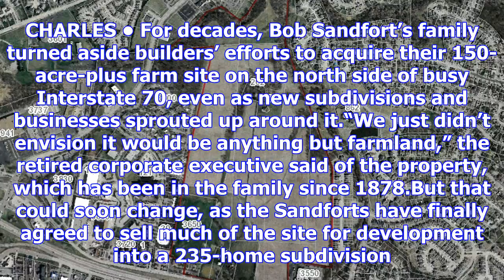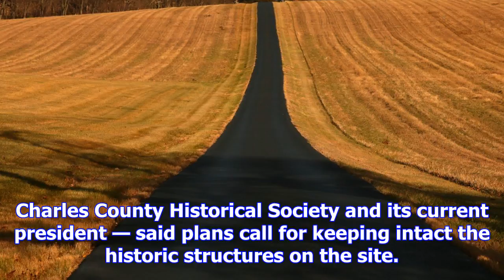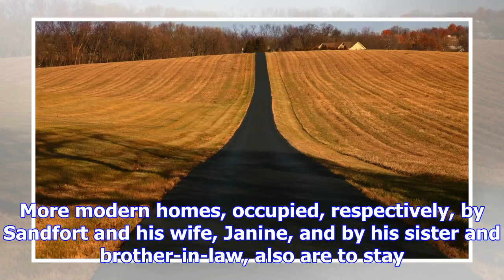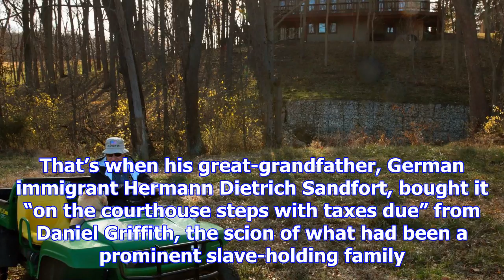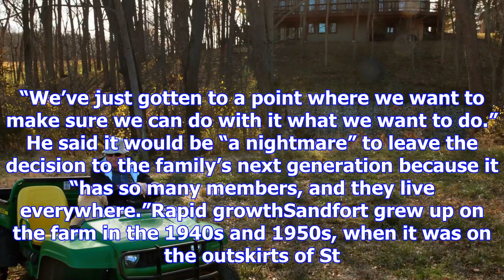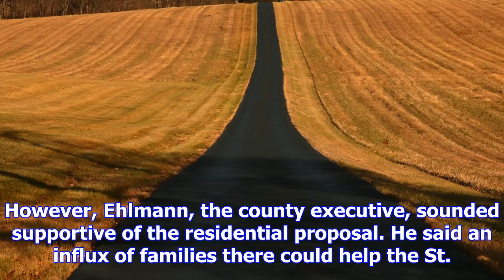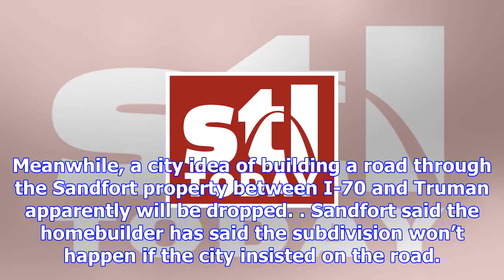A new subdivision may soon replace a green st. charles oasis along bustling i-70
ST. CHARLES • For decades, Bob Sandfort’s family turned aside builders’ efforts to acquire their 150...